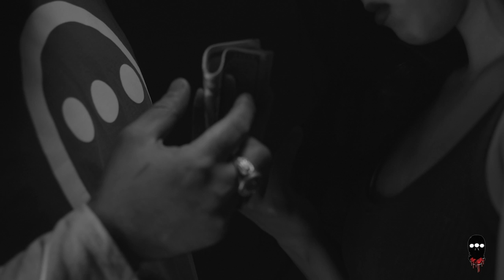RAP NOIR FLM TRAILER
Hieroglyphics Crew and Souls of Mischief Present - RAP NOIR: PLAYING IN THE SHADOWS TO FIND THE LIGHT
A Filmy by Joslyn Rose Lyons

IG, Clubhouse and Twitter: @rapnoir

Directed by Joslyn Rose Lyons
Director of Photography Boson Wang
Director of Photography Christian Adkins
Producer & 2nd AD Marissa Unpingco
Assistant Director Armin Houshmandi
DIT & 1 AC: Woo Nguyen
PA for AD & Camera Dept. : Tinbete Daniel
Camera PA : Armando Lazard
Production Designer: Jason Donnelly
Lead Stylist/Wardrobe Dept : Shaunte Collins
Talent Wrangler/ Production Coordinator Assistant: Jujuana Williams
Production Assistant: Amir Aziz
Production Assistant: Brandon Gee
Production Assistant Coordinator: Tierney Freed

CAST
Jallal Malik
Nandi Sommers
Ash Sullivan
Isis Fields
Tajai Massey
Famsyrk
DJ Toure
Tierney Freed
Jonathan Piper
Rebecca Lacey
Courtney Townsend
Aaron Ableman
Joshua Shavies
Grace Carroll
Jhsiri Massey
Jujuana Williams
Ali Bilal
Armin Houshmandi
Marissa Unpingco
Jason Donnelly
Savannah Cheung
Brittany Gipson
NiaMonet Roberson
Akira Massey
Zuri Sabree
Michael White
Laurence Walker